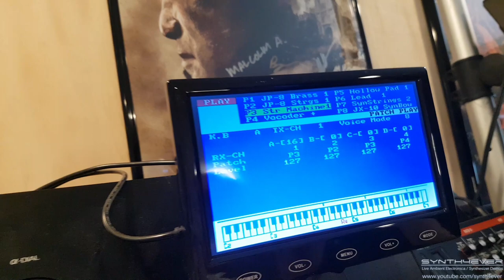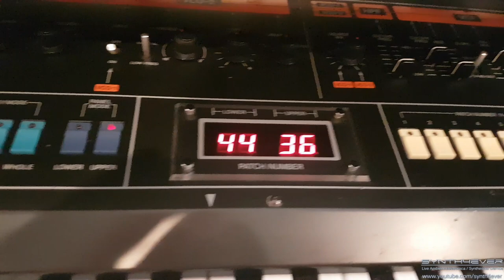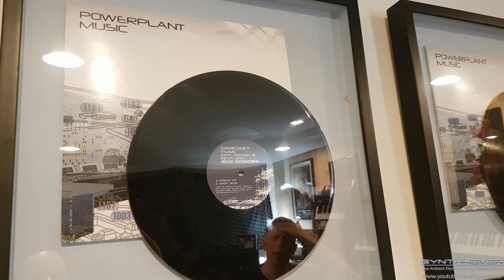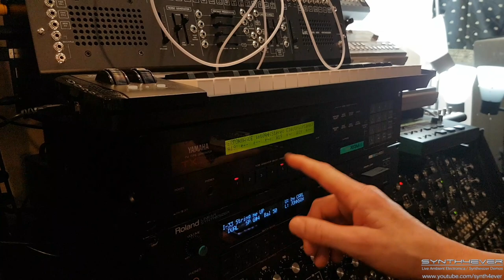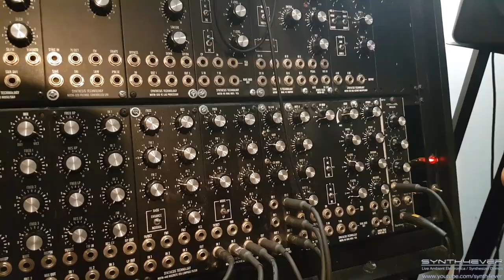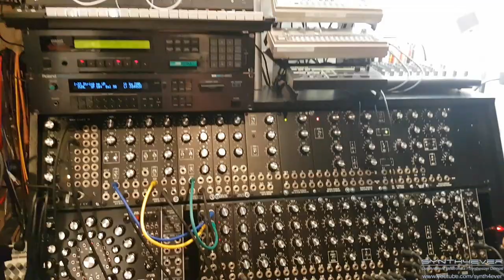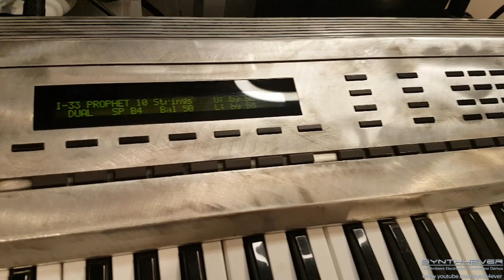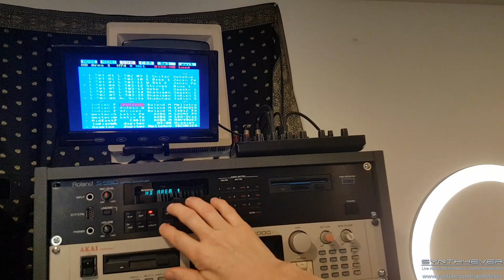JOHNNY MORGAN'S Synth Dreams - Synth Studio Tour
An in-depth synth studio tour of Johnny Morgan's synth recording and music studio. Johnny is a 20+ year AAA video game sound designer, TV & film composer and keyboardist. He also runs the popular Synth Dreams Youtube channel at @johnnymorgansynthdreams. In this studio tour he showcases his synth & modular collection and shares insights as a musician, composer and video game music & audio creator.

Johnny Morgan has 20+ years experience in sound design and music composition for AAA title video games and consoles including Electronic Arts (SSX Tricky, FIFA Street, Need For Speed Carbon), Nexon Publishing (MMO titles), and Microsoft (audio director).

His music has been featured on TV shows including The Sopranos, NCIS, Big Bang Theory and the Mark Wahlberg film "Contraband". He also posted sound design for the Olympics Opening Ceremonies in 2010.

Johnny is super passionate about synthesizers, especially vintage synths. On his Synth Dreams Youtube channel you'll find synth jams, various insights and best of all, a ton of well researched and captivating synth documentaries covering synthesizer history and the synth industry.

In addition to all this, Johnny ran a house music label (Powerplant Music) and was a touring keyboardist for metal bands Strapping Young Lad and Fear Factory. He continues to write and perform music with the electro-industrial band Unit:187

This synth studio tour and interview barely scratches the surface of Johnny's many accomplishments and talents. I want to thank him for giving me the time to visit his music & recording studio, and allowing me to share his synth passion and industry knowledge with you.

Hope you enjoy the studio tour and thanks again, Johnny!

VIDEO TIMECODES
00:00 - Intro
00:42 - Synth studio
02:00 - Roland S-50
03:22 - Roland JX-10
05:15 - Johnny's synth history
08:02 - Roland Jupiter-8
10:31 - Synth gear swapping
11:03 - Music composition
12:02 - Video games & music label
13:22 - Yamaha DX9
14:23 - Yamaha TX802
15:05 - Arp 2600 Mini
15:52 - Behringer MS-1
16:34 - Roland TB-303, TR-606 Drumatix
18:09 - Ensoniq ESQ-1
19:45 - Behringer RD-9
20:40 - Synthesis Technology Modular
24:33 - Mixing desk
24:49 - SOMA Lyra-8
25:33 - Roland D-50
27:01 - Roland Jupiter-6
29:00 - Akai Samplers
29:19 - Roland S-550
30:14 - Macintosh & game music CDs
31:45 - Early game music production
35:02 - Modern game music production
35:39 - Personal music production
36:15 - Metal bands - Unit:187, Strapping Young Lad, Fear Factory
38:11 - Johnny's Synth Dreams Youtube channel
41:32 - Johnny's synth documentaries
44:20 - Social media
44:47 - Conclusion